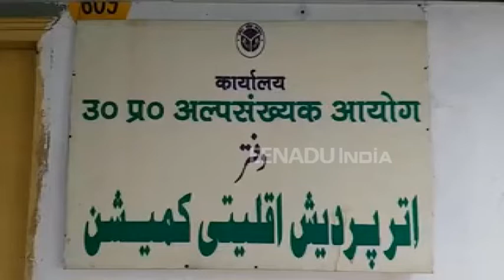अल्पसंख्यक आयोग के सदस्यों ने सीएम योगी को लिखा पत्र, कहा- मदरसों में हो हिंदी का प्रयोग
लखनऊ: उत्तर प्रदेश अल्पसंख्यक आयोग के तीन सदस्यों ने सीएम योगी को पत्र लिखकर मांग रखी कि यूपी के मदरसों के कामकाज उर्दू के साथ हिंदी में भी किये जाएं. उनका कहना है कि मदरसों में उर्दू में लिखे गए कामकाज इनकी समझ से परे हैं. हालांकि अल्पसंख्यक आयोग के चेयरमैन तनवीर हैदर उस्मानी ने सख्त आदेश जारी किए थे कि कोई भी आयोग का सदस्य मदरसों की जांच पर नहीं जाएगा.